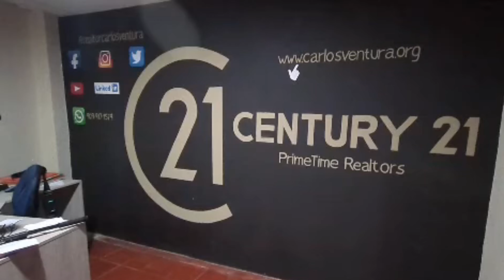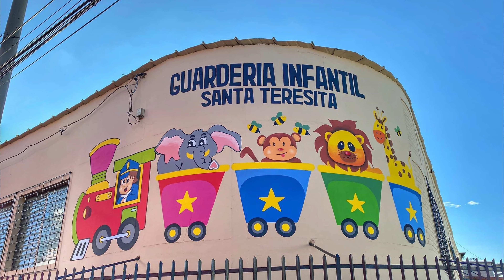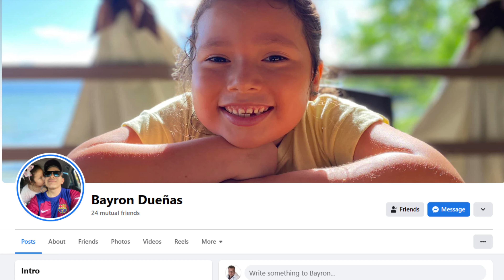El Salvador Pais de Oportunidades - El Arte de la Pintura - Talento Cojutepecano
Instagram.com/realtorcarlosventura
Twitter.com/vent2ra
Hola a todos mi nombre es Carlos Ventura Trabajo en bienes raices en los condados de San Bernardino y Riverside en el Sur de California.

ADVERTENCIA: No soy un contador público, abogado, seguro, contratista, prestamista o asesor financiero. El contenido de estos videos no debe interpretarse como impuestos, legal, seguros, construcción, ingeniería, salud y seguridad, electricidad, asesoramiento financiero u otros y puede estar desactualizado o ser inexacto; Es su responsabilidad verificar toda la información usted mismo. Este es un video de YouTube SOLO para fines de entretenimiento.- Carlos Ventura es un agente de bienes raíces con licencia que hace negocios como Carlos Ventura en California bajo DRE # 01206461. Este no es un anuncio de propiedad en venta. Cualquier mención de propiedades enumeradas o en venta o de otra manera no se interpretará como otra cosa que no sea una opinión solo con fines de entretenimiento.